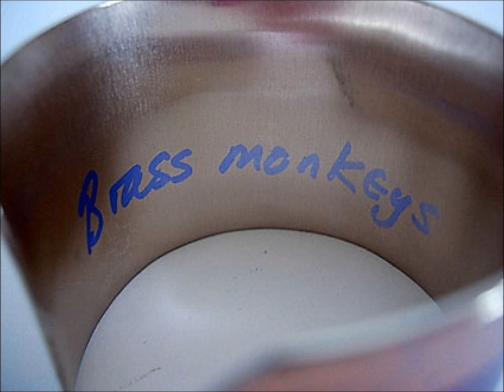brass monkeys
anodised aluminium jewellery by Michael Peckitt